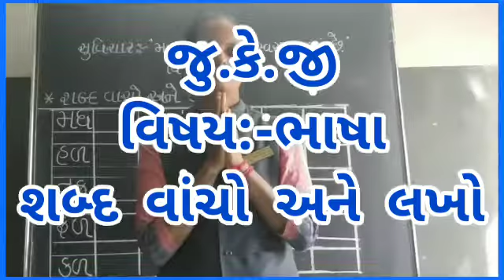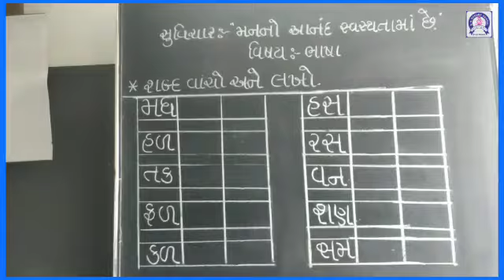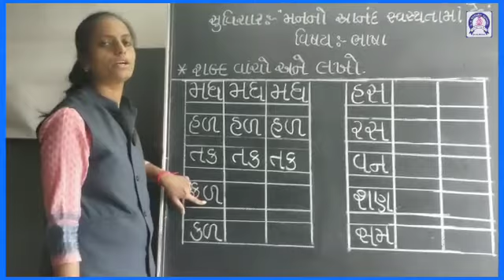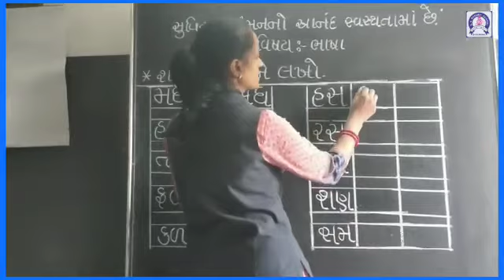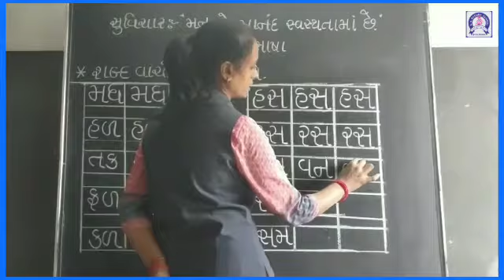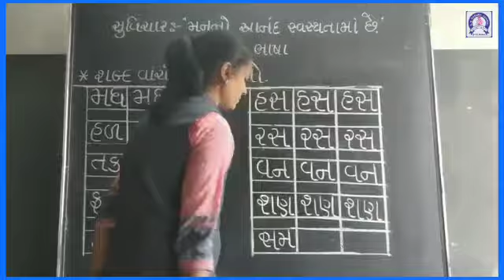શબ્દ લેખન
પૂર્વ પ્રાથમિક વિભાગના શિક્ષક દ્રારા શબ્દ લેખન પધ્ધતિની રજૂઆત એલ.એચ.બોઘરા (શિશુવિહાર) શાળા